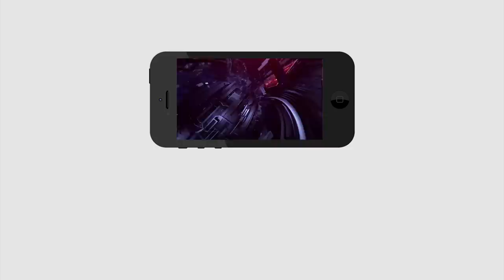Jagan Govt Key Decision On 10th Class Exams | టెన్త్ పరీక్షలపై జగన్ కీలక నిర్ణయం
టెన్త్ పరీక్షలపై జగన్ కీలక నిర్ణయం | Jagan Govt Key Decision On 10th Class Exams | PDTV News